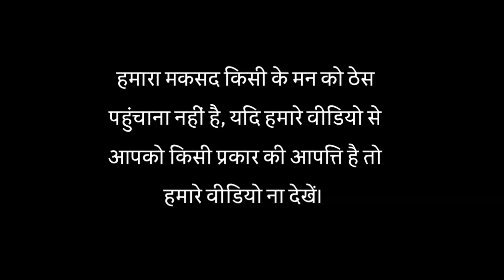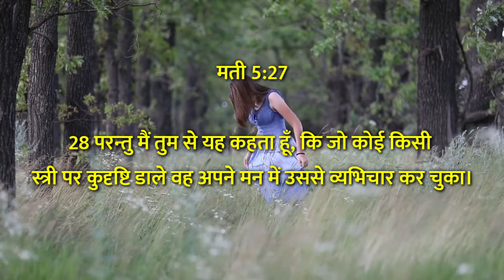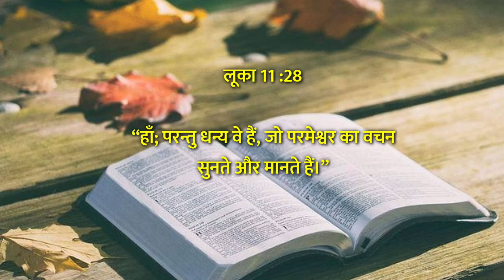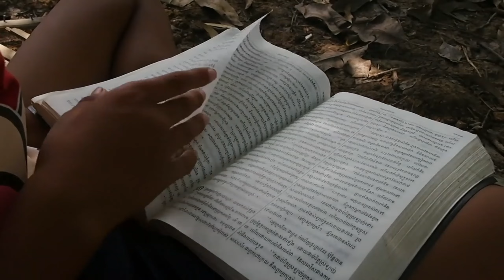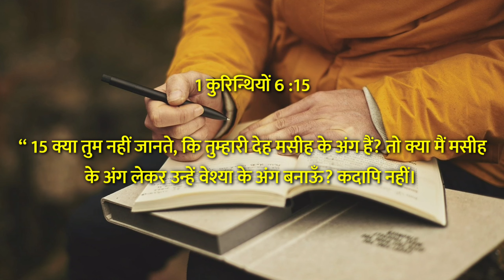व्यभिचार एक मीठा जहर है - इससे कैसे बचें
व्यभिचार से बचने का बस एक तरीका | @Hindi Bible Gyan ​,
Can a Christian woman wear sindoor?,
Can Christian wear mangalsutra?,
What is an idolater in the Bible?,
Can you wear a bindi if you're not Indian?,
Is sindoor allowed in Christianity,
Put a mark on the foreheads,
Sindoor in Bible,
History behind wearing mangalsutra,
Bible verses about bindi,
Seal on forehead Bible Verse,
Is bindi religious,
Is wearing a bindi religious?

Teligram